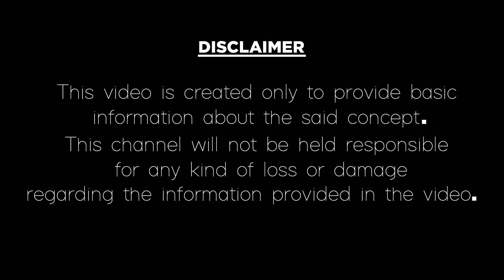ఉగాది పంచాంగం 2020 - 2021|కర్కాటక రాశి ఫలాలు 2020|Ugadi Rasi Phalalu For Karkataka Rasi 2020 -2021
ఉగాది సందర్బంగా 2020 నుండి 2021 వరకు కర్కాటక రాశి ఫలాలు మరియు పంచాంగం మీ కోసం.
Ugadi Panchangam from 2020 to 2021 for Karkataka Rasi in Telugu. Here is the Karkataka Rasi phalalu or Cancer horoscope from March 2020 to April 2021.